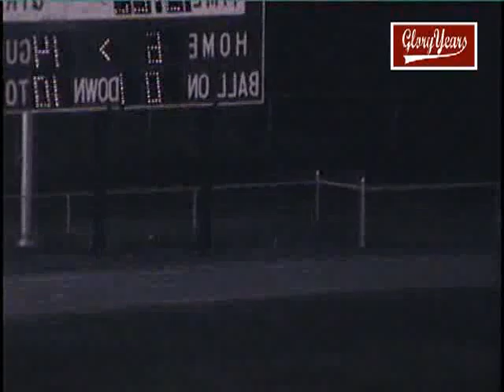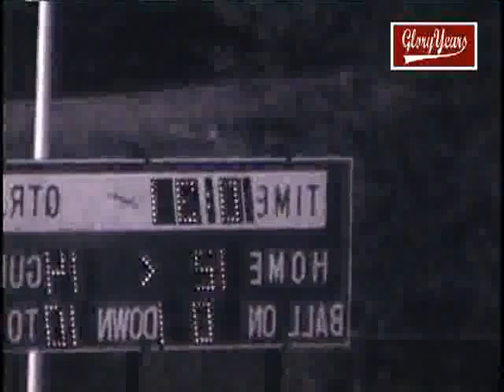r8135 nj red bank reg 12 matawan 28 1988 fb avi 00